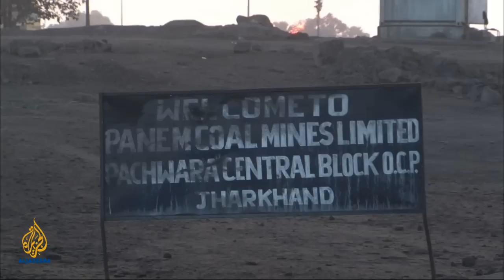🇮🇳 India's Coal Rush | 101 East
India is hungry for energy. Over 173 power plants, all of them coal-fired, will be built to power the nation's high-tech industries and booming cities.

This is accelerating an ongoing “coal rush” which has put our dirtiest fossil fuel at the heart of India’s breakneck growth, and could soon make a single state, Andhra Pradesh, one of the world’s top 20 carbon emitters.

But not everyone is convinced that this boom is a blessing. Physicist and businessman, Asoke Agarwal believes that India is heading for disaster:

"It is time that we think of a more austere way of living. That was what India was famous for earlier. Today we have just aped the West. The West has gone at a speed at which they are destroying themselves, and we are following them. So it is high time that we realise that there is something drastically wrong with our economy."

On 101 East, filmmaker Orlando de Guzman takes a dark journey through the coal belt of Jharkhand and West Bengal, to look at the winners and losers of this booming industry.